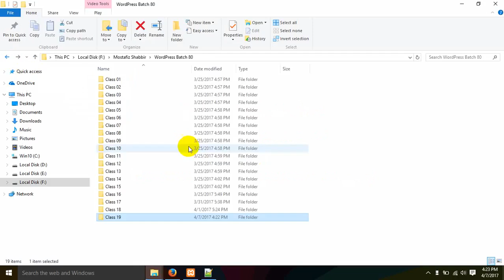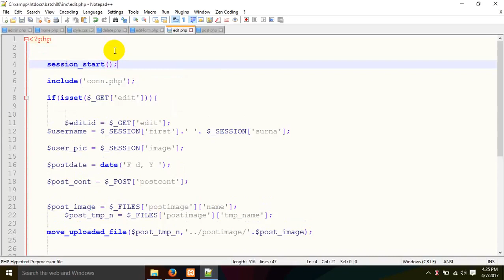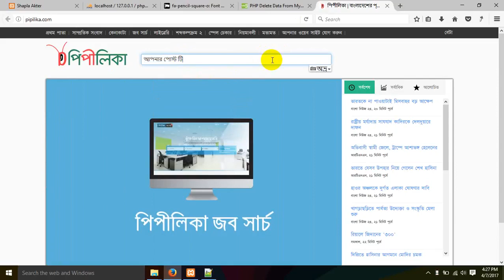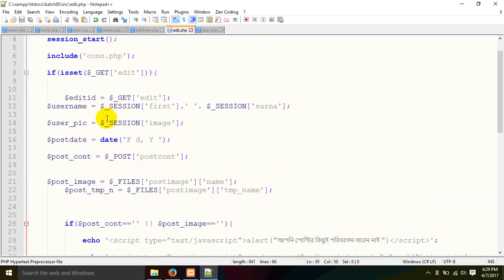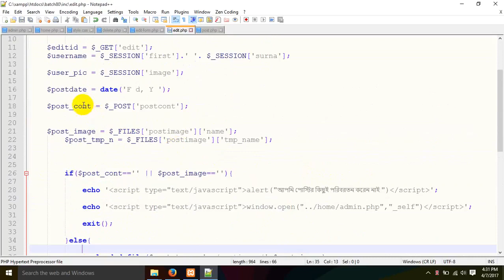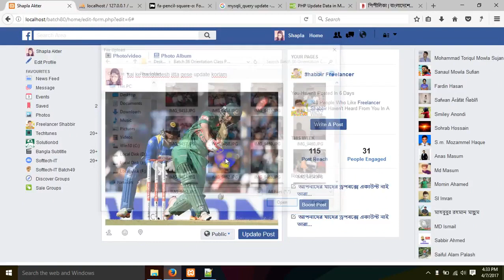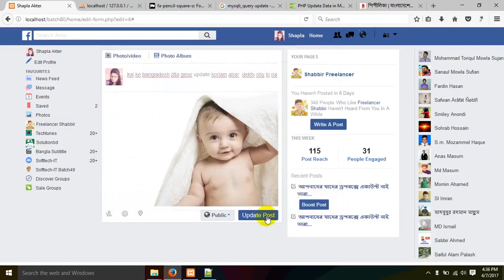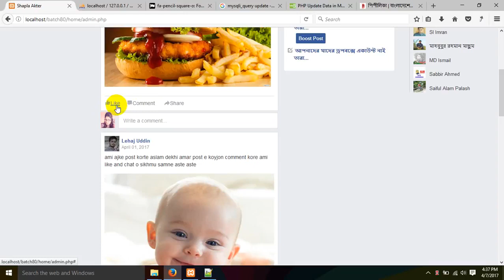Web_Design_&_Development_PHP_Bangla_Full_Course_Part_61.mp4